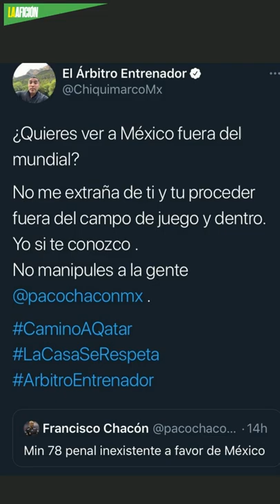Chacón y Chiquimarco protagonizan pelea en redes sociales